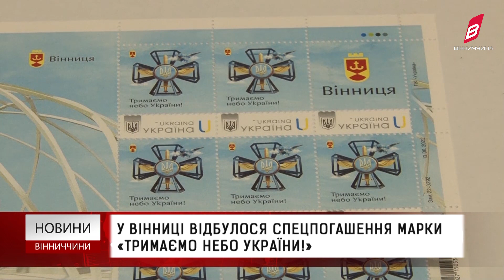Новини Вінниччини 25.01.2023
-У Вінниці відбулося спецпогашення марки «Тримаємо небо України!»;
-На Вінниччині минулого року одружилися понад 11 тисяч закоханих пар;
-Псевдоволонтер із Вінниці привласнював благодійні кошти для ЗСУ.